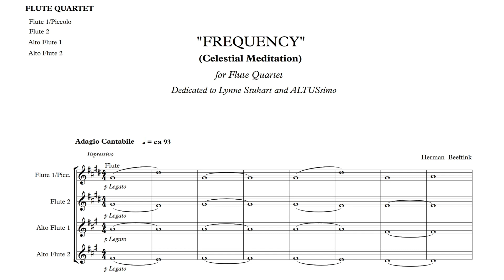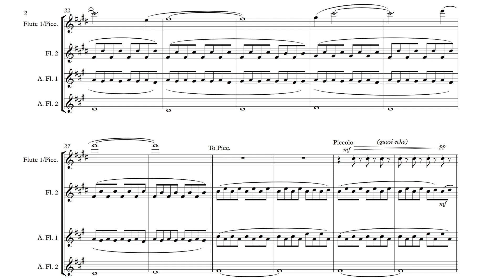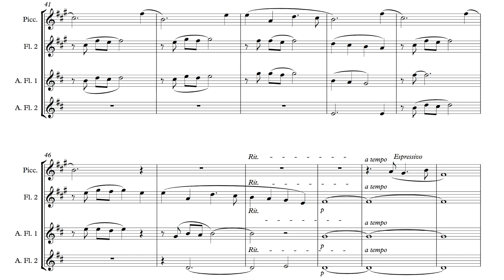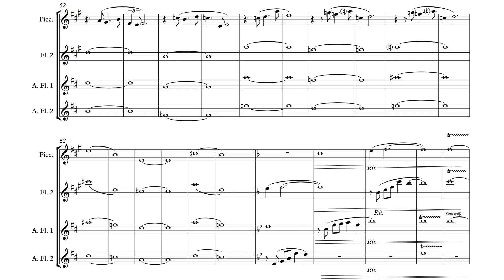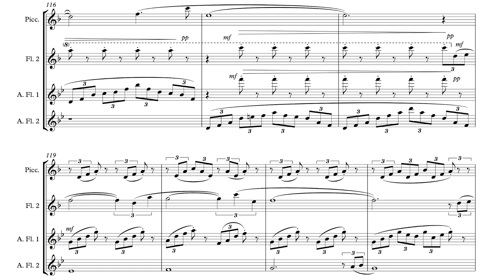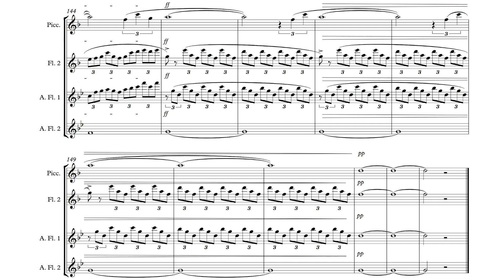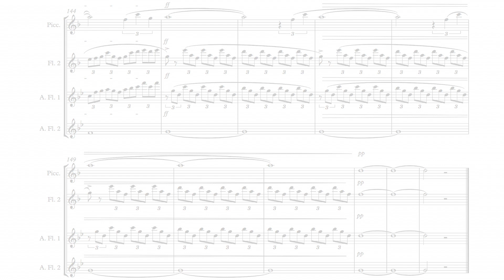Herman Beeftink - "Frequency" Flute Quartet SHEET MUSIC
"Frequency"  (flute quartet)
Composed by Herman Beeftink (BMI)
Piccolo, Flute and Alto Flute performed by Rama Kumaran
Publishing Elite Source Music (BMI)